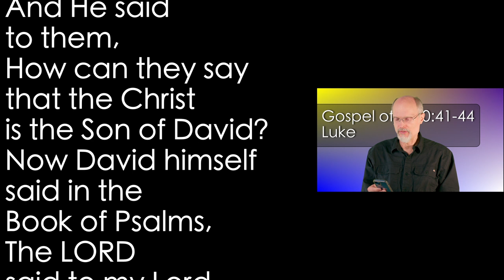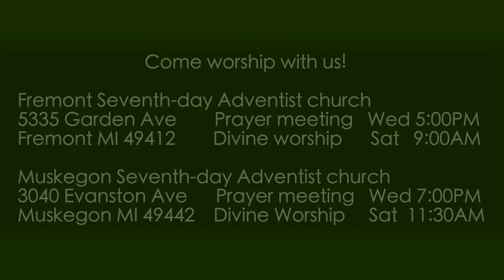Luke 20:41-44 Jesus Asks a Question...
Jesus has successfully fielded all the trick questions they could throw at Him. Now He begins to ask the questions. But they are afraid to engage.